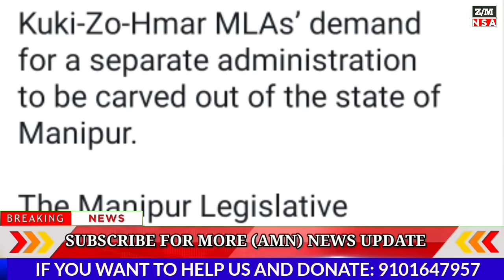MORNING ZEME MA NSA 25_11_23 || Nagaland Hornbill Festival 2023 New Beisumpui Youth To Host Rehangki